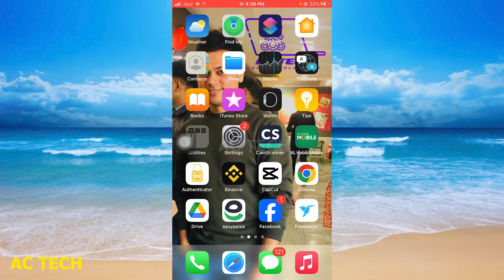[iOS 13/14/15/16] How To Turn Off Autofill Passwords On iPhone ( in Hindi )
1. How To Turn Off Autofill Passwords On iPhone
2. How To Turn Off Autofill Password On iPhone
3. iPhone 11 Pro: How to Enable / Disable AutoFill Passwords
4. Android Phone: How to Clear Autofill data on Facebook App.
5. How to Enable and Disable Autofill in Google Chrome
6. How to Turn off Autofill on your iPhone
7. disable autofill in chrome
8. How To Turn On Autofill Passwords On iPhone
9. iPhone 15/15 Pro Max: How to Enable/Disable Autofill Passwords & Passkeys
10. Turn OFF Auto Fill Passwords on iPhone

RESTART: C:\Users\arun\Desktop\access.py
1. How to Enable Password Autofill in iPhone | iPhone Me Autofill Password Kaise Chalu Kare
2. How To Turn On Autofill Passwords On iPhone
3. How To Turn Off Autofill Passwords On iPhone
4. How To Turn Off Autofill Password On iPhone
5. iPhone iOS 17: How to Turn On/Off AutoFill Passwords and Passkeys
6. Save Password on iPhone | Autofill Password iPhone | Autofill Password iOS | Techie | HINDI
7. How to Turn off Autofill on your iPhone
8. iPhone 15/15 Pro Max: How to Enable/Disable Autofill Passwords & Passkeys
9. how to turn off autofill on iphone,How to disable the autofill feature in your safari browser
10. Is Autofill Password on iPhone Safe? I How secure saved passwords in iPhone I iOS Autofill Password